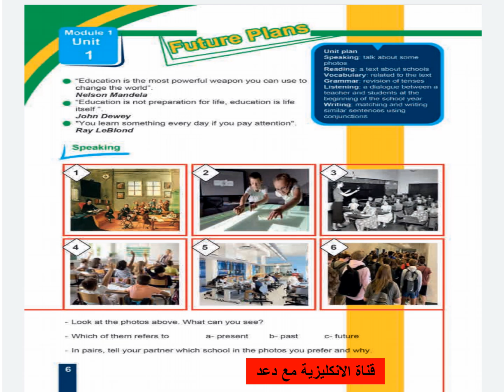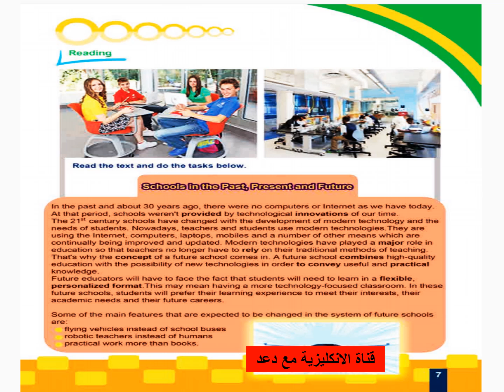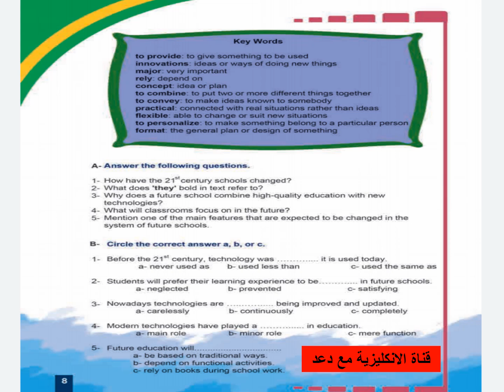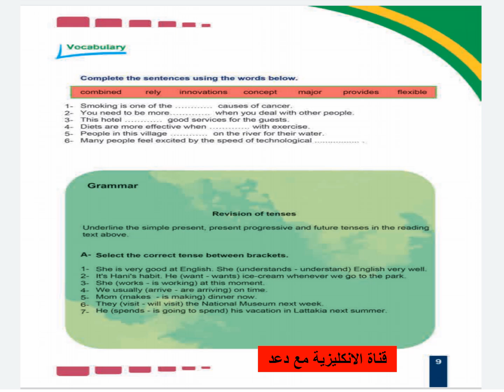الصف الثامن الوحدة الاولى قراءة منهاج جديد 2021 2022